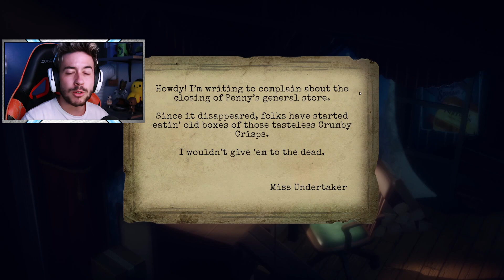EL PRIMO DE BATIM!! BUGUEO EL MUNDO DE LAS MARIONETAS SHOWDOWN BANDIT Español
QUE PASA EXILIADOS!!! Hoy os traigo "Showdown Bandit", un juego elaborado por los desarrolladores de Bendy and the Ink Machine. Es un juego que fue retirado del mercado, aunque he conseguido descargarlo para traerlo al canal. Se trata de un juego de marionetas en las que tendremos que ir avanzando e investigando todo el antiguo taller de The Showdown Bandit Show

EXILED